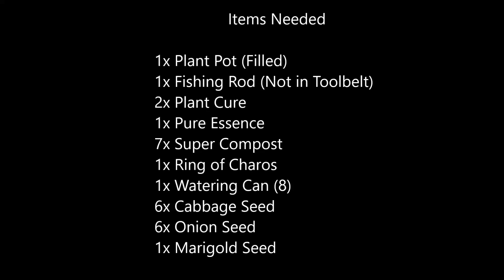Runescape - Garden of Tranquillity Quest Guide